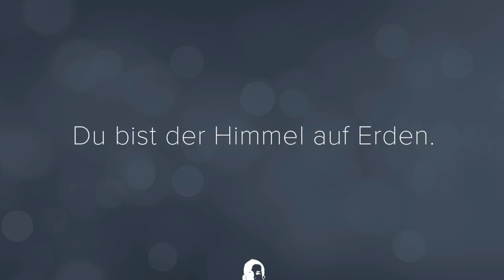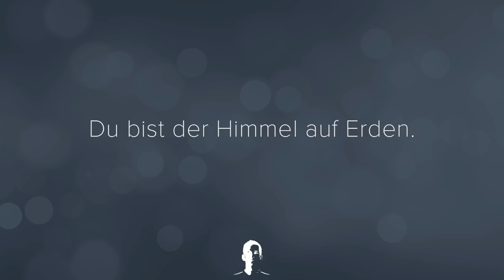AUFWACHQUICKIE 395 | Du bist der Himmel auf Erden. | STEFAN HIENE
Wer glaubst du eigentlich, wer du bist?
Wer glauben wir eigentlich, wer wir sind?
Wir sind das, was wir suchen.
Wir sind ein Geschenk, dass sich in sich selbst versteckt hat.
Wir sind der Punkt, an dem sich die Unendlichkeit in beide Richtungen selbst erfährt.
Wir suchen alle den Himmel auf Erden.
Wir wollen den Himmel auf Erden jetzt schon leben und übersehen dabei, dass wir dieser Himmel bereits sind.
Wir haben den Himmel auf Erden gebracht - durch uns.
Das, was in dir wohnt, ist der Himmel, der sich einen Körper angezogen hat.
Du bist der Himmel auf Erden.